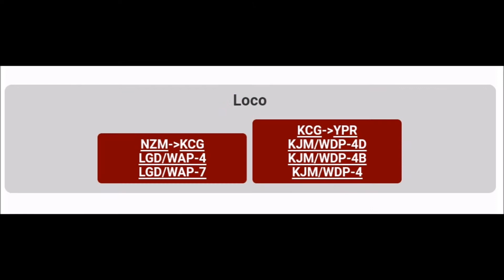12650 KARNATAKA SAMPARK KRANTI EXPRESS POWERED WITH LGD WAP7 || INDIAN RAILWAYS